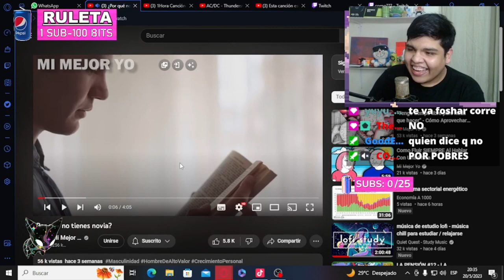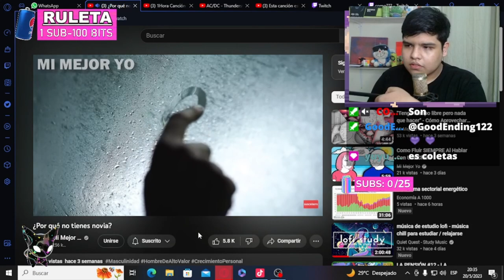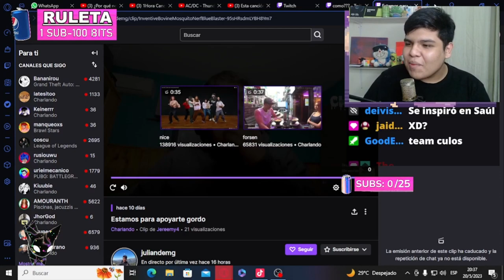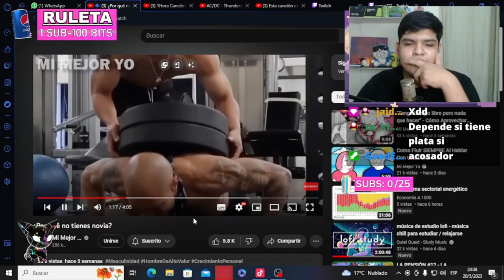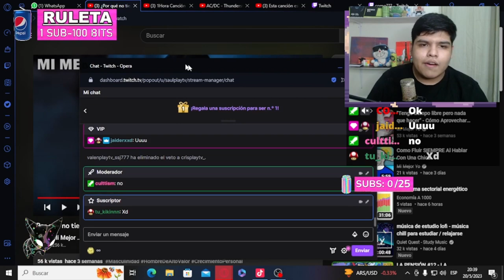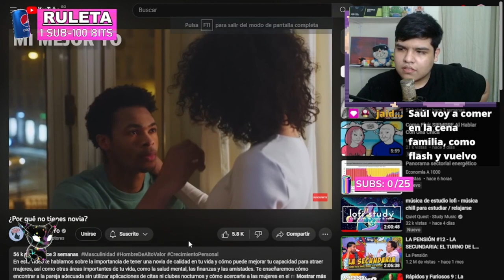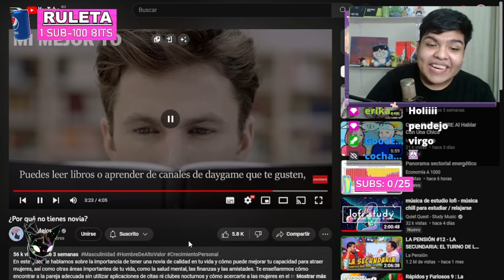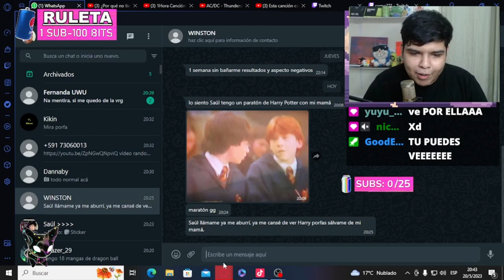POR QUE NO TIENES NOVIA 🥺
HAZ CLIC A QUI videaso papu

VEN A VERME EN MI CANAL DE TWITCH SIGUEME Y TE SALUDO!!

HEY acabas de llegar al final de LA DESCRIBICION te felicito y quiero que sepas QUE ERES parte del 1% asi que para demostrar que leiste esto comenta con este emojis "🤓" Y DEMUESTRA QUE ERES ESPECIAL!!!

VIDEO CREADO Y PUBLICADO POR SAUL PERALES